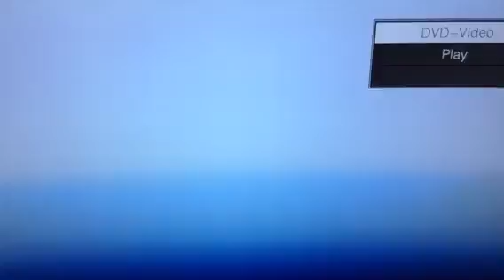Opening To Babe Pig In The City 2002 UK DVD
1. Warning Screen
2. Universal Studios Logo